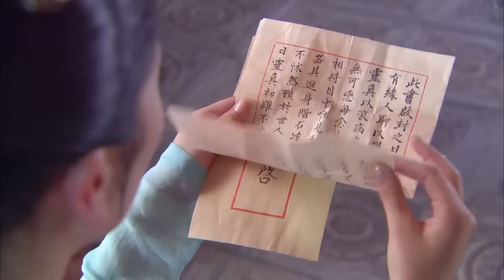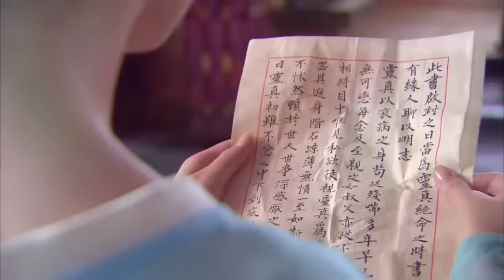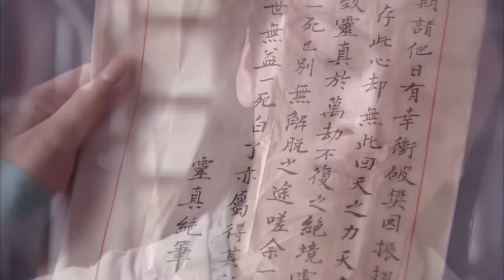【宫廷上位录】11｜武则天退位，一对宫女姐妹花被迫卷入权斗旋涡，利用公主皇子开启上位之路👑｜杨幂 龚俊 刘心悠 李承铉 惠英红